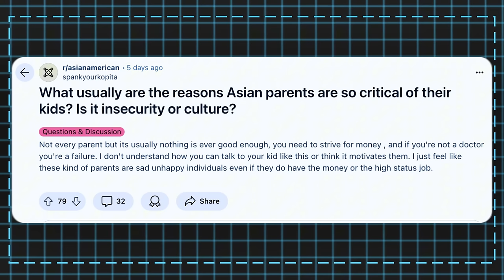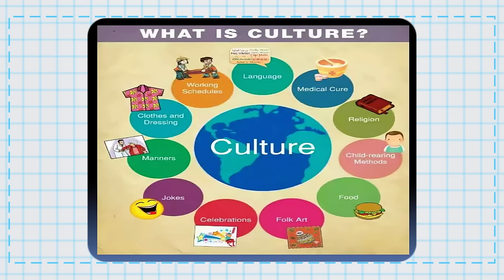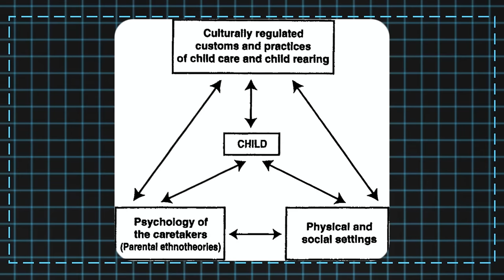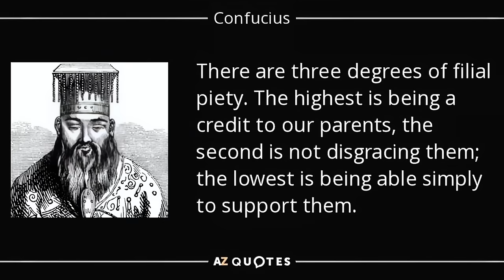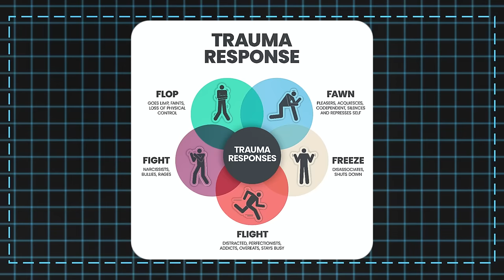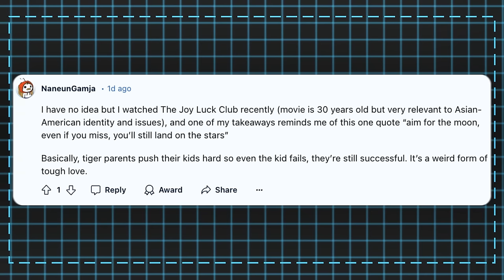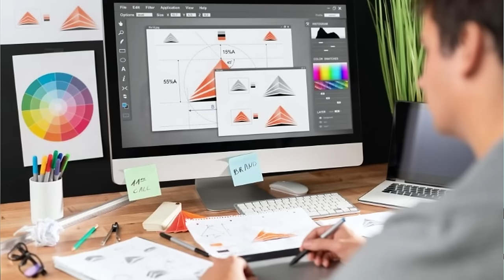Why ASIAN Parents Are So HARD On Their Kids